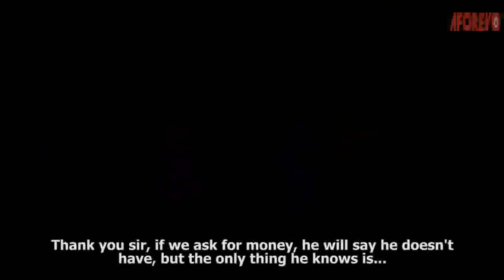AGBARA ALAAFIN OYO - An African Yoruba Movie Starring - Digboluja, Abeni Agbon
In the Movie, Agbara Alaafin Oyo is a story of a powerful man and a successor to the throne after his father. A stranger's visit to the village challenges her command and powers. Find out more!